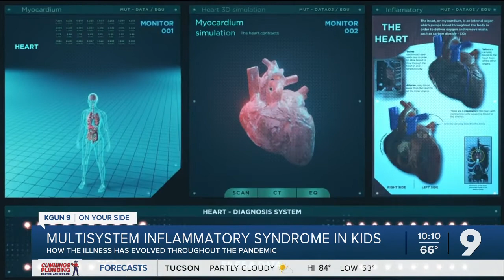Multisystem Inflammatory Syndrome in kids and adults